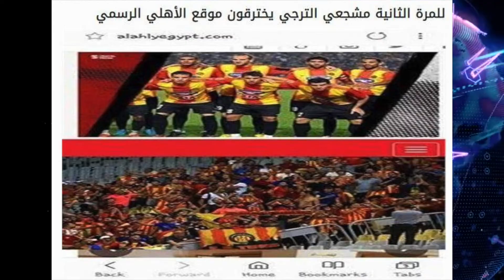أخبار اليوم | أبرز أحداث «الجمعة 9 نوفمبر» في نشرة «بوابة أخبار اليوم»